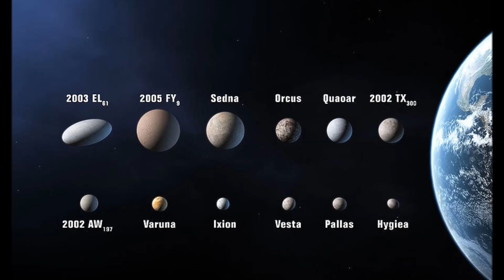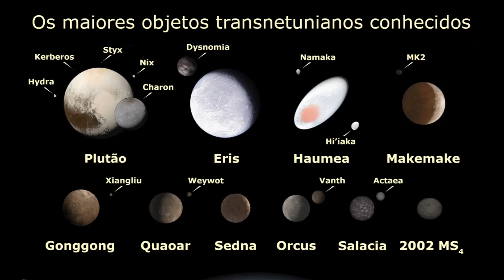PLANETAS ANÕES, CARACTERÍSTICAS, FORMAÇÃO E CURIOSIDADES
Planeta anão é o termo criado pela União Astronómica Internacional (UAI) para definir uma nova classe de corpos celestes, diferente da definição de planeta e de corpo menor do sistema solar (ou planeta menor). Foi introduzido na resolução da UAI a 24 de agosto de 2006 sobre a definição de planeta para os corpos do sistema solar. Atualmente a UAI classifica cinco objetos como planetas anões: Ceres, Plutão, Haumea, Makemake e Éris. Com exceção de Ceres, todos os outros têm suas órbitas localizadas além da órbita de Netuno.